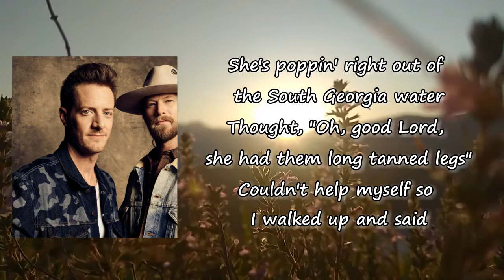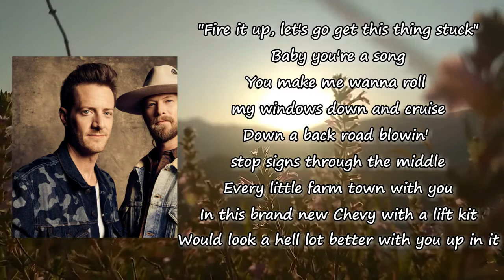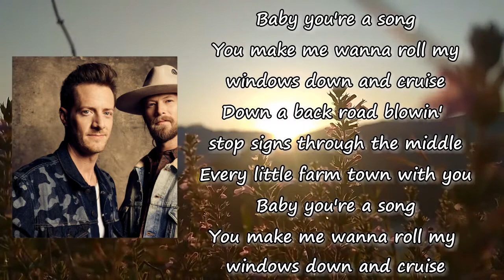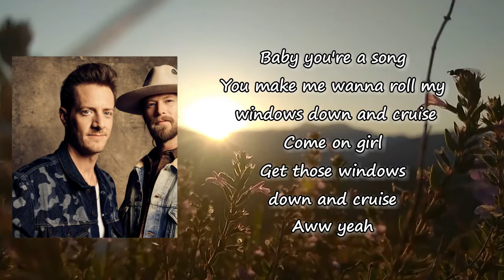Florida Georgia Line - Cruise Lyrics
Songs: Cruise by Florida Georgia Line
Album

Cruise Lyrics:

Baby you're a song
You make me wanna roll my windows down and cruise
Yeah, when I first saw that bikini top on her
She's poppin' right out of the South Georgia water
Thought, "Oh, good Lord, she had them long tanned legs"
Couldn't help myself so I walked up and said
Down a back road blowin' stop signs through the middle
Every little farm town with you
In this brand new Chevy with a lift kit
Would look a hell lot better with you up in it
So baby you're a song
She was sippin' on southern and singin' Marshall Tucker
We were falling in love in the sweet heart of summer
She hopped right up into the cab of my truck and said
"Fire it up, let's go get this thing stuck"
When that summer sun fell to its knees
I looked at her and she looked at me
And I turned on those KC lights and drove all night
'Cause it felt so right, her and I, man we felt so right
I put it in park and
Grabbed my guitar
And strummed a couple chords
And sang from the heart
Girl you sure got the beat in my chest bumpin'
Hell I can't get you out of my head
Come on
Get those windows down and cruise
Aww yeah